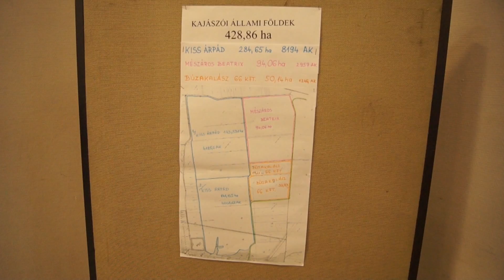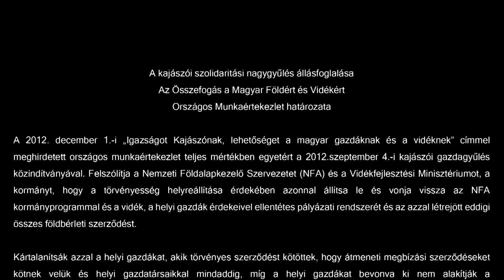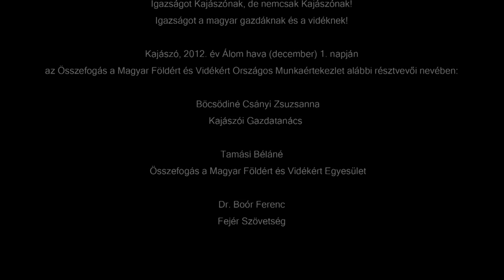Szerveződik a magyar ellenállás! Beszámoló Kajászóról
Megkezdődött a valódi rendszerváltás! Kajászón, egy fejér megyei kistelepülésen a helyi gazdák megtették azt, amit minannyiunknak meg kellett volna tenni a magyarországi szabadrablások, a nemzet megnyomorításának elmúlt negyed évszázadában. Ellenállást szerveztek a mutyizókkal szemben, összefogtak, követelésekkel álltak elő, ragaszkodtak ahhoz, ami az övék: földjükhöz. Erőt mutattak, felemelték a fejüket, s megkezdték visszavenni a Hazájukat, a Hazánkat. Remélhetőleg sokan követik példájukat és országszerte megalakulnak a gazdatanácsok, s az ellenállás más formái.